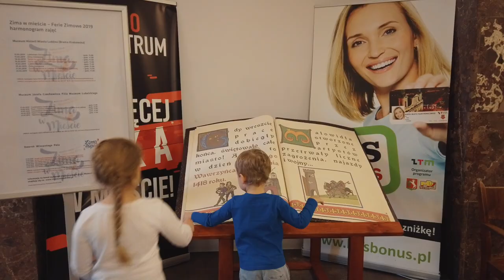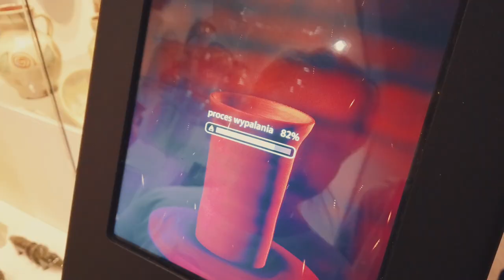Lublin Muzeum Zamek Lubelski #6 Natalka i Kuba Oceniają Atrakcje Lublina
Tym razem atrakcja bardziej na poważnie, ale czy nie za poważanie - sprawdźcie sami co myślą o Lubelskim Zamku Natalka i Kuba

Informacje dla rodziców
Bilet pełny na zwiedzanie Kaplicy z Lapidarium, Baszty i wszystkich ekspozycji stałych
Bilet normalny - 30 zł
Bilet ulgowy - 23 zł
Bilety radzę kupować w kasie biletowej, dzieci do lat 7 zwiedzają bezpłatnie ale mają wydrukowany bezpłatny bilet, natomiast nas, rodziców Pani w kasie policzyła jako opiekunów i weszliśmy na bilecie ulgowym
Czas: bez ograniczeń - nam zeszło około 2,5 godziny

Na plus tego miejsca:
W ostatnich latach Muzeum Lubelskie bardzo się zmieniło, pojawiło się w nim dużo multimediów, dzięki czemu dzieci z ciekawością zwiedzają i doświadczają. Na wejściu wita nas wielki ekran multimedialny na którym m.in. można poukładać puzzle ze zdjęć Lublina, a obok księga wielkości stołu, na której można przeczytać dzieciom legendę o Lublinie. W salach ekspozycji jest kilkanaście ekranów, które opowiadają historie i pokazują zdjęcia. Furorę jednak na wystawie z ceramiką robiły dwa tablety z grą, w której z gliny robi się wazonik, później go wypala i dekoruje, żeby finalnie wystawić na licytację, która dodatkowo wzmaga w dzieciach rywalizację. Kaplica naszych dzieci nie zachwyciła, ale za to widok z baszty bardzo im się podobał.

Co musimy zabrać na wyjście?
Właściwie tylko wygodne ubrania i otwarte umysły :)

Parkowanie
Bezpośrednio pod zamkiem jest bardzo duży parking, w weekendy bezpłatny